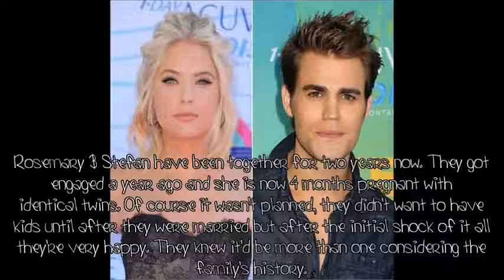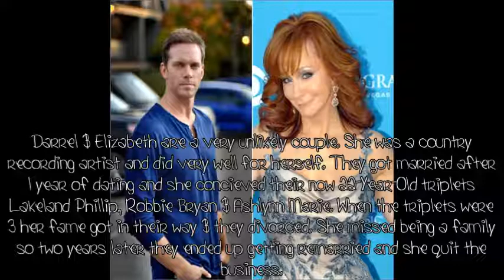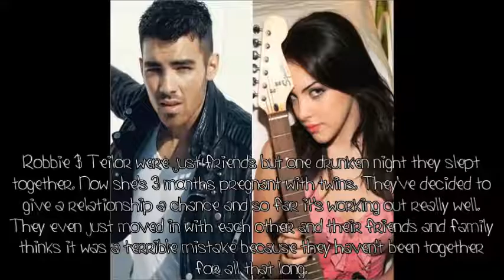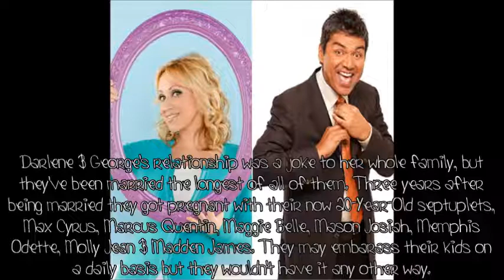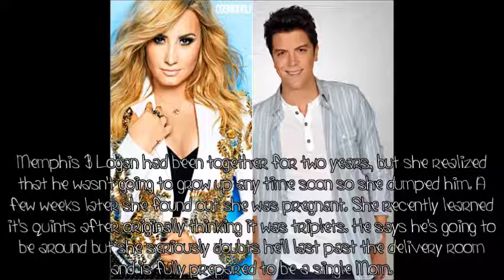Seriously, We're Cursed: Promos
Seriously counting down the minutes until I meet my nephew. While my sister-in-law is in labor I was at the doctors office, they gave me some muscle relaxers, steroids and I've got to go to physical therapy because I messed my back up moving furniture at my house. Grr.